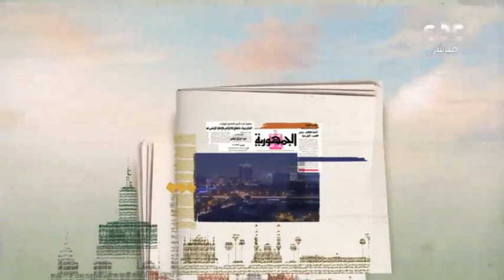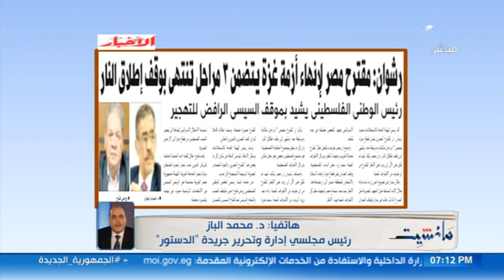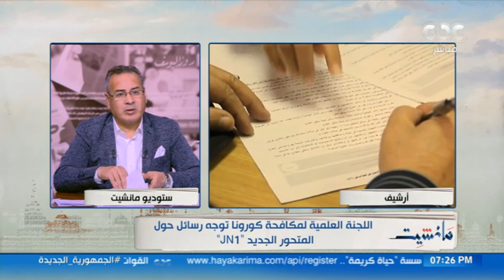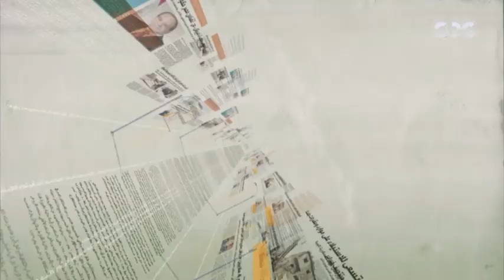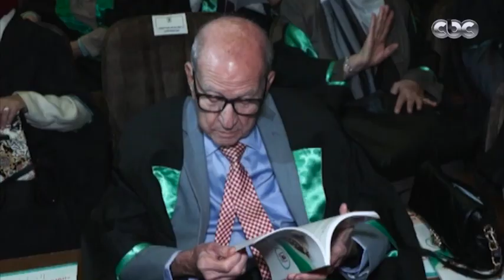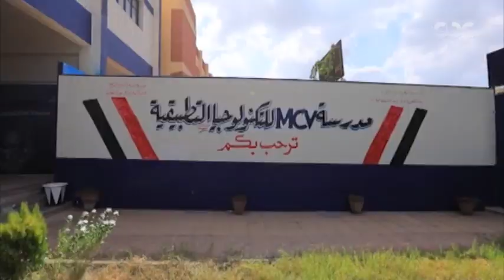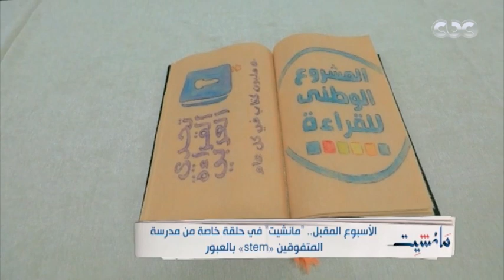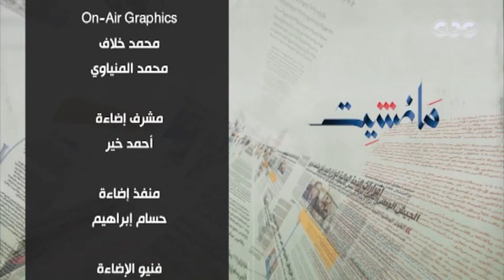الإعلامي جابر القرموطي في حلقة جديدة من مانشيت ويبرز أهم الأخبار المتداولة على الساحة | حلقة كاملة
الإعلامي جابر القرموطي في حلقة جديدة من مانشيت ويبرز أهم الأخبار المتداولة على الساحة